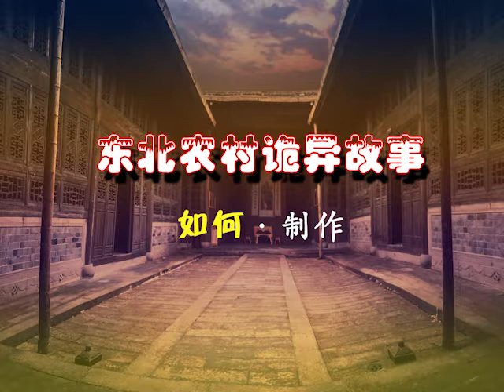东北农村诡异故事全集058——梦中相遇